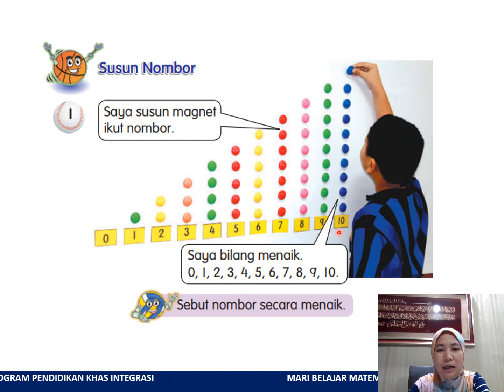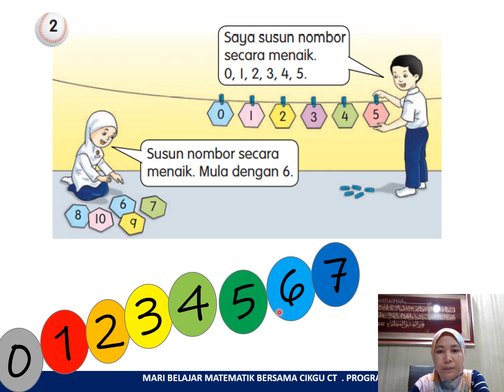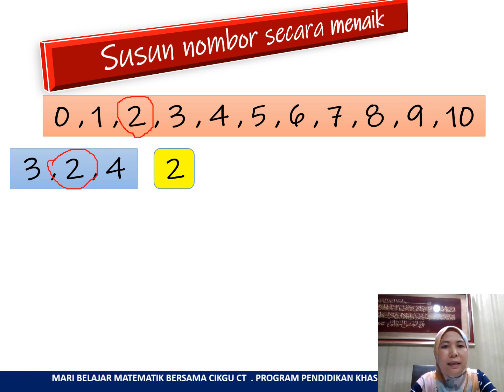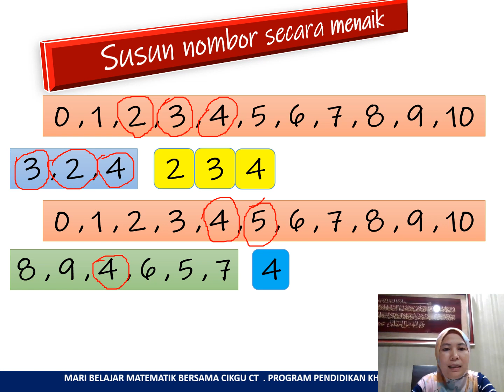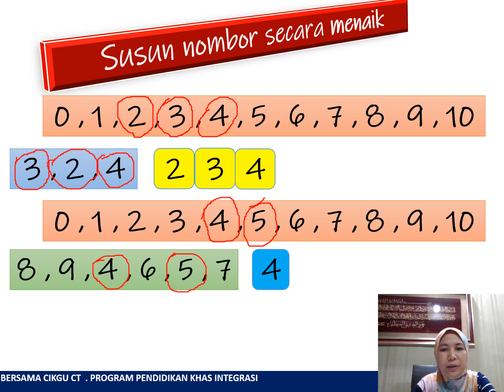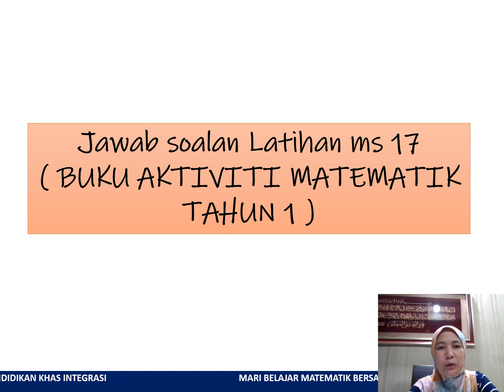KIRAAN MENAIK 1 10 pptx